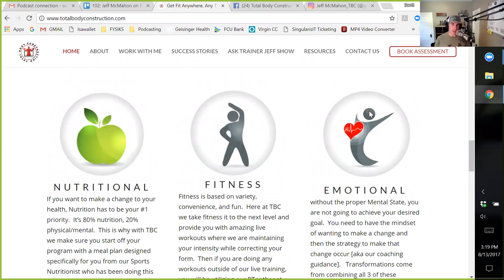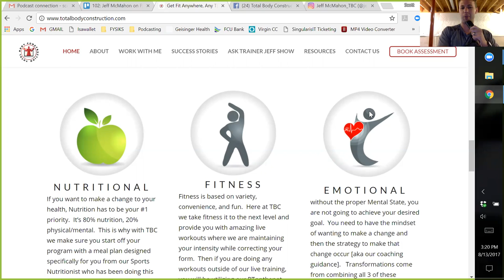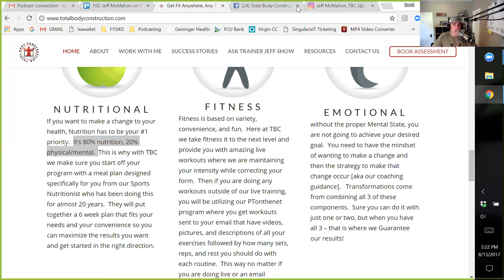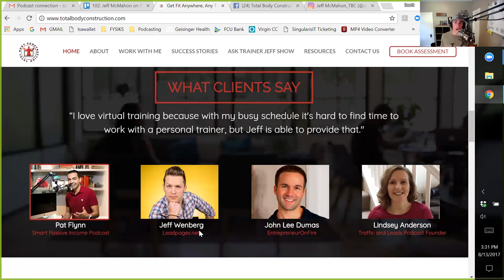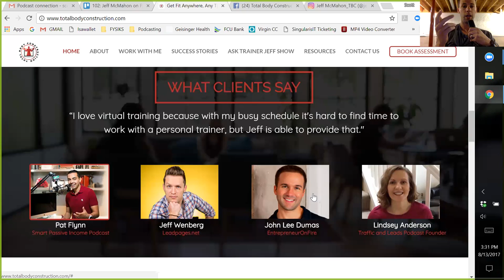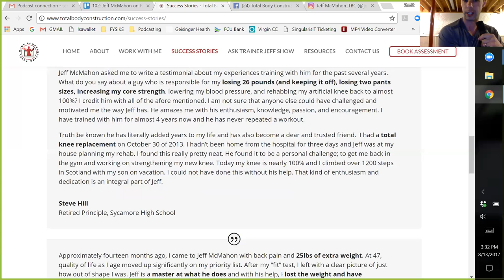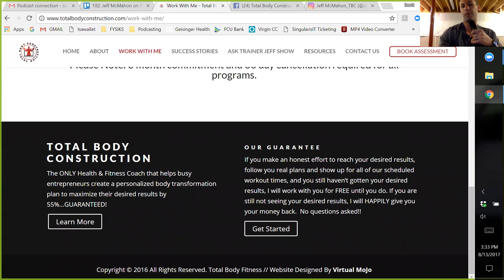102: Stroke + Cancer Triggered Entrepreneurship to Online Virtual Fitness Trainer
Your Online Virtual Fitness Trainer:

Your co-host has been a trainer for over a decade working with over 800 people to help transform their lives, their vitality, and their mindset to accomplish their dreams. He's got a degree in pre-med/pre-pharm and dual-certified in exercise science and sports medicine. Jeff is also a lifestyle and wellness coach and an orthopedic rehab specialist. I love helping people physically, mentally and nutritionally to reach their goals, and now do so through virtual training. I work with people all over the world and work with other trainers on how to get started into growing their business.

How did our co-host get into Virtual Training? -

My mom has had health issues since I was born. I originally wanted to be a surgeon to help take care of her, but being color-blind made that dream impossible. She had a major stroke when I was a freshman in college and lost the use of the left side of her body. Then came breast cancer [twice], brain deterioration, a heart attack. One day she suggested to me that I should train people online that have suffered strokes and can’t get out of their home. I thought about it, we tried it with her stroke support group, and then I took that format to the online entrepreneur world. Basically, my mom’s handicap has transformed the fitness world and started a whole new REVOLUTION. Virtual Training allows people to enjoy exercise in the comfort of their own home, we save time by not having to travel and sit in traffic, we use whatever equipment you have or want to order, and there is that accountability factor that is the key ingredient to results and progress. With our knowledge of the body, having a nutritionist on staff designing meals for you that meet YOUR needs, TBC is the one stop shop for transforming your life into what you want it to be!

Read, Download, or Listen at LIVETHEFUEL.com/102

Powering you to Live The Fired Up Epic Life.
- Follow on FB, Twitter, Google+, Instagram, Pinterest, LinkedIn
- Listen into our Podcast:

We are now LIVE on three Podcast platforms. Please Follow, Download, and Submit a Review (5 stars please!)